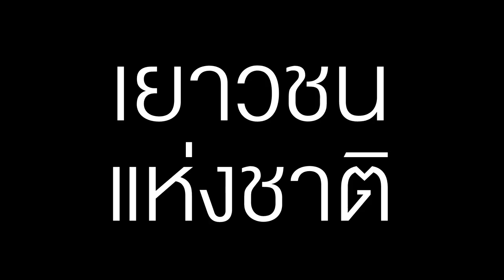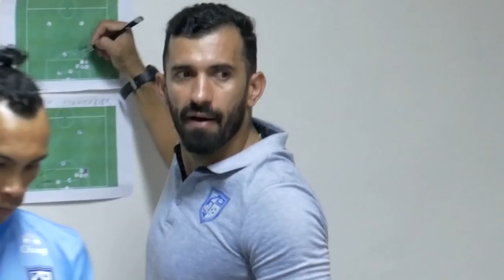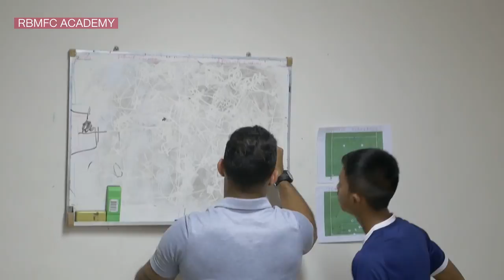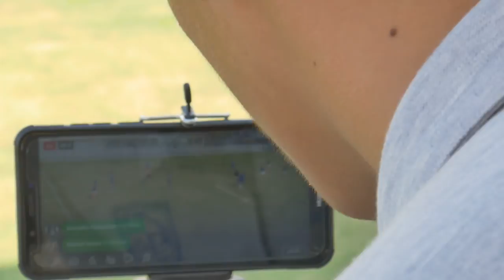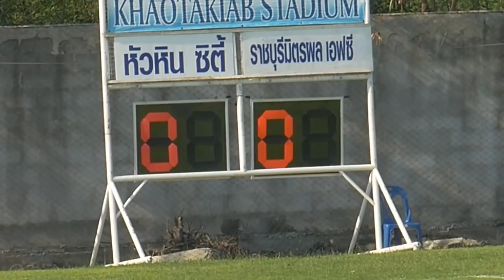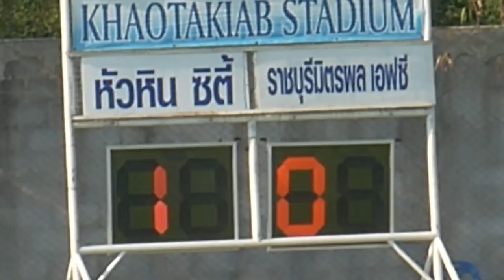U13 Thailand youth league หัวหินซิตี้-ราชบุรี มิตรผล RBMFC EP.82 (Best clip)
U13 TYL หัวหินซิตี้-ราชบุรี มิตรผล RBMFC EP.82
Thailand youth League 2018/2019
thank you douglas cardozo
คลิปที่ดีที่สุดที่จะศึกษาเรียนรู้เรื่องฟุตบอล
Drama, Classic, Match, Model World Cup